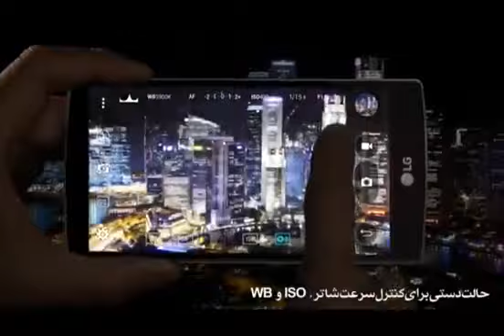رامبد جوان و معتمد آریا روی صحنه ساز زدند/ستاره ها با هم سلفی گرفتند - قسمت دوم جشن خانه سینما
در قسمت دوم گزارش تی وی پلاس از مراسم باشکوه جشن خانه سینما، اتفاقات جالبی افتاد که دعوت می کنیم خودتان ببینید.

از جشن تولد ویژه برای بازیگر 100 ساله سینمای ایران تا طنازی های رامبد جوان روی صحنه.